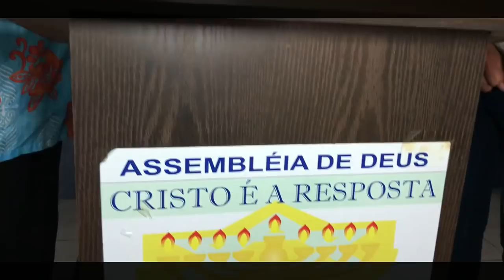OMBRO AMIGO | FILME GOSPEL 2022 COMPLETO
FILME GOSPEL 2022 COMPLETO

PARTICIPAÇÃO ESPECIAL: PASTOR: FABIANO SENA E ESPOSA

AGRADECIMENTO ESPECIAL: IGREJA ASSEMBLEIA DE DEUS CRITO É A RESPOSTA

DIREÇÃO GERAL: @ERICK.NEWS.OFICIAL

ATORES (@)
JAILSON GOMES. GEYSE MARIA...ANDRESSA MELLO...ROMILDO MOTOS...PR: FABIANO SENA E ESPOSA...ERICK NEWS...

CANAL PACEIRO: @BAHIAFILMESS

AGRADECEMOS A TODOS PELO CARNHO